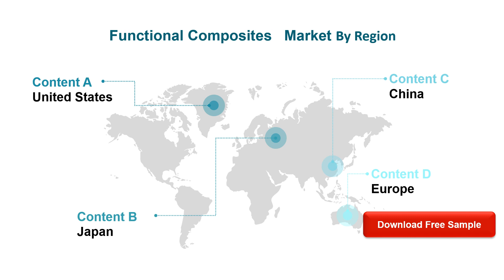Functional Composites Market Insights and Forecast to 2026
Functional Composites market is segmented by Type, and by Application. Players, stakeholders, and other participants in the global Functional Composites market will be able to gain the upper hand as they use the report as a powerful resource.